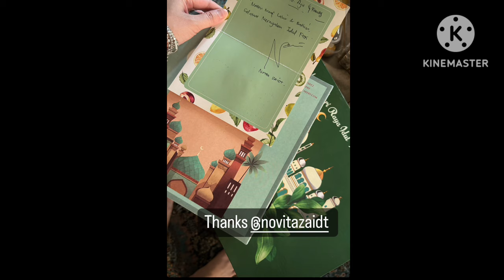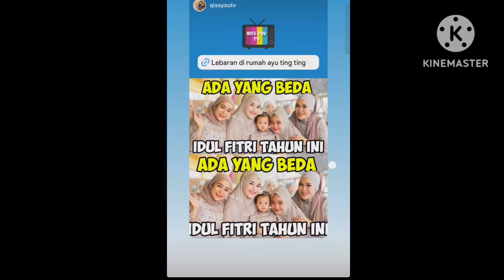TERBONGKAR RAHASIA TANGGAL CANTIK PERNIKAHAN AYUTT LANGSUNG SEBAR UNDANGAN FOKUS LINGKARAN